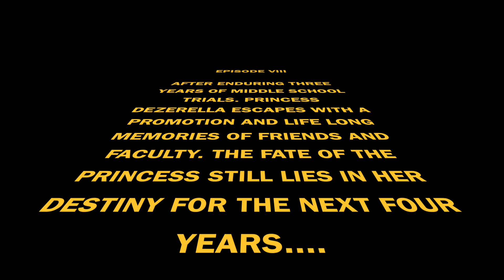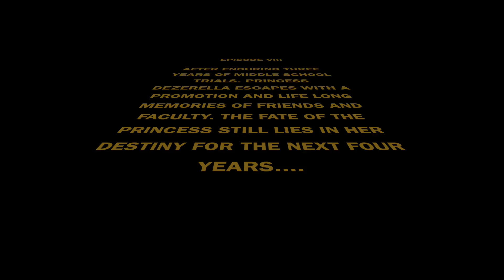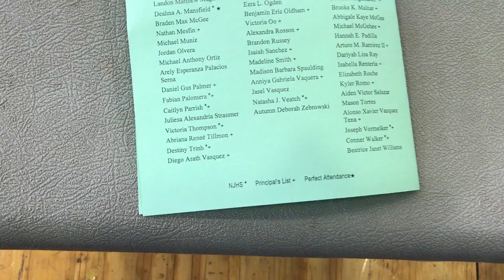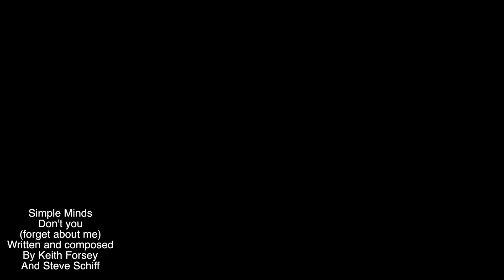Wigwam Creek Graduation 2017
Vlog2017 DAY-145
Congratulations to Dezire and all the students!!
Thank you Destinie for the makeup that was awesome!!
YOUTUBE ADDRESS:
Please don’t forget to HIT the THUMBS UP button  or the other, but if
ME GET BETTER AT THIS!!